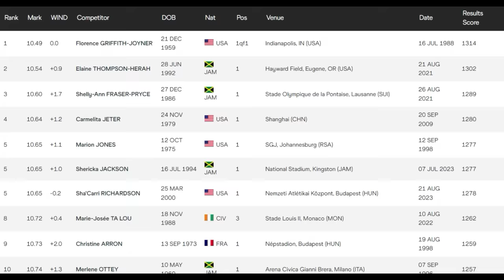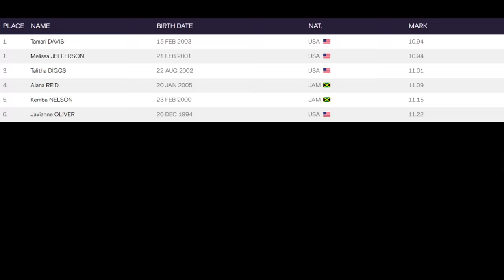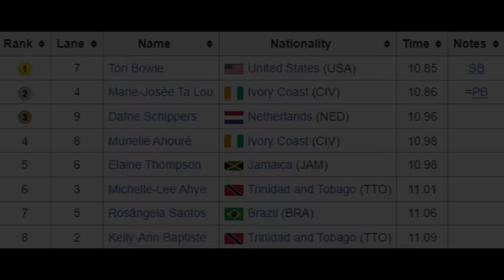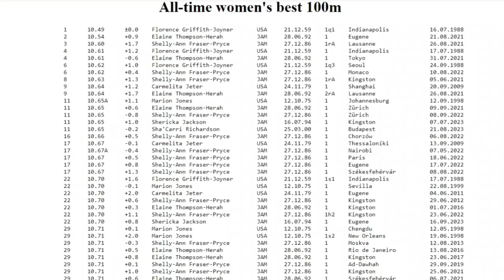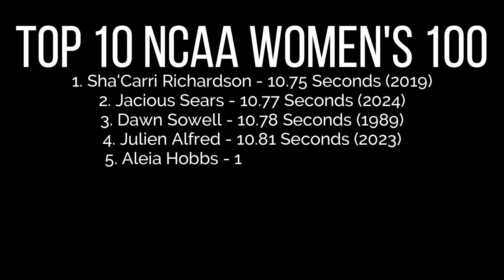The Actual Fastest Athlete In The World Right Now